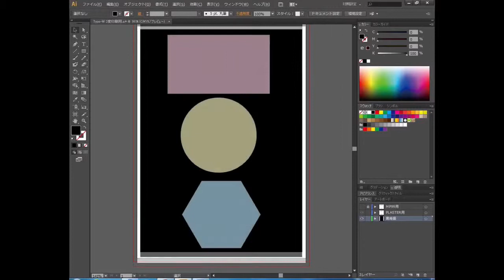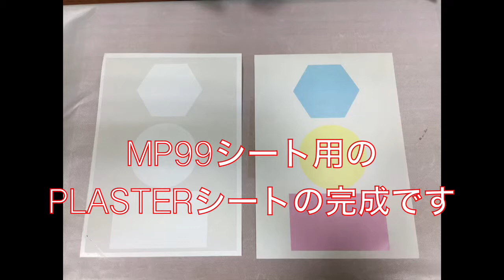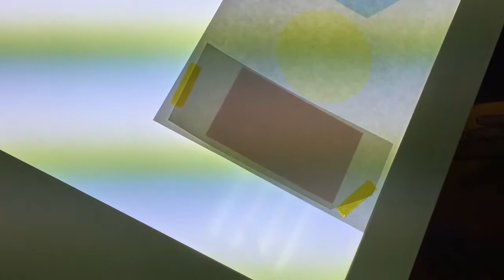カラー濃度が薄いデータを抜けるタイプで作る Type-D編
CMYKのカラー濃度が計60%以下のデータを抜けるタイプでマークを作ります。

Type-Dの方法ですと目視で合わして、なおかつ白トナーがなくても作れます。

ライトテーブルがあると便利です。

必要なものはレーザープリンタとプレス機です。

動画で紹介したようなベタのデザインでなく細いデザインにも使えます。

貼る素材は綿・ポリエステル・ナイロンにも使えます（125度推奨）

抜ける転写紙MPプラスターType-D

使用プレス機JL-CO004B

レーザープリンター